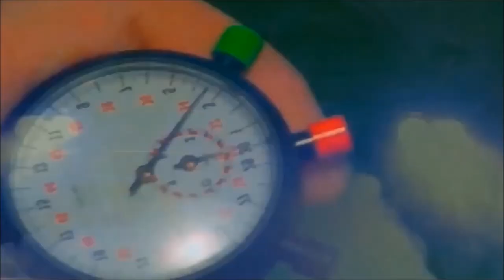GTA Online Tracks - Sea Races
00:00 - Delta V
01:55 - Gone Coastal
05:49 - Jetty Jumping
07:31 - Motorboating
09:37 - Pier 400
11:41 - Sea Change
13:49 - Truss Issues
15:10 - Without a Paddle